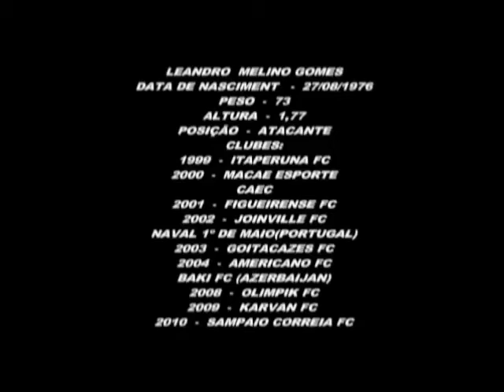Leandro Melino Gomes - Azerbaijan